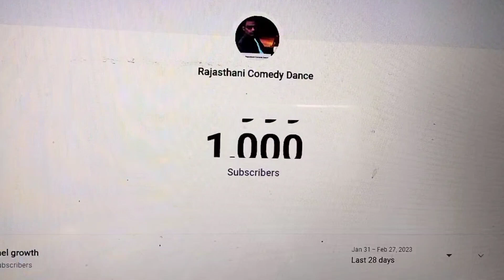1k Subscribe Complete | अब 6 नए Feature मिलेंगे | 1000 subscribe की सबकी महंत हैं all YouTube sub..